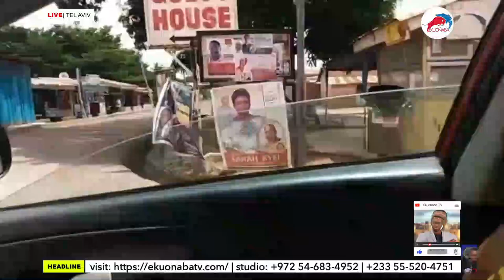ekuonaba reaction! Very neat residence in Kumasi Suntreso! Owusu Aboagye provides details